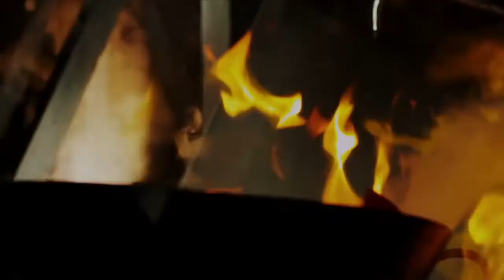VIDEO MARKETING TC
Somos ThorCloud, especialistas en vídeo marketing emocional. Creamos  documentales, Vlogs, spots, en formato digital y comercial, manejo de cine, drones, fotografía y fotografía 360°.